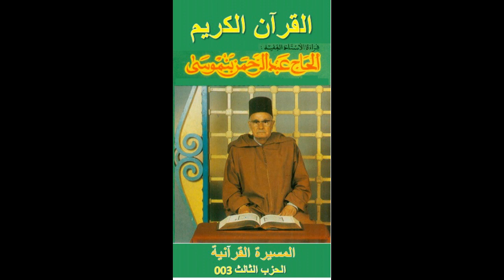المسيرة القرآنية ـ المرحوم عبد الرحمان بنموسى ـ الحزب الثالث 003